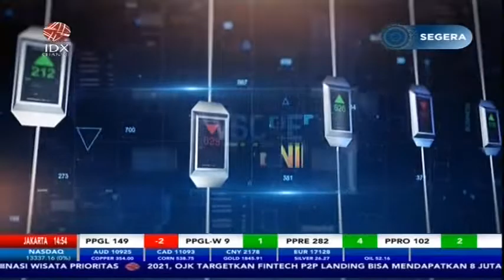LPS PUTUSKAN PERTAHANKAN SUKU BUNGA PINJAMAN